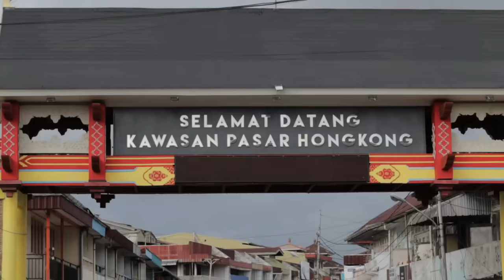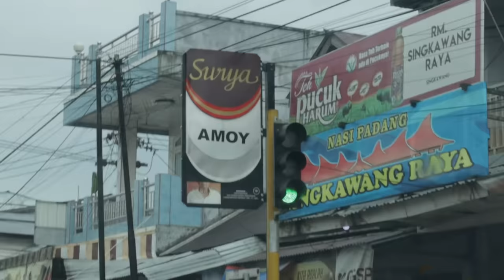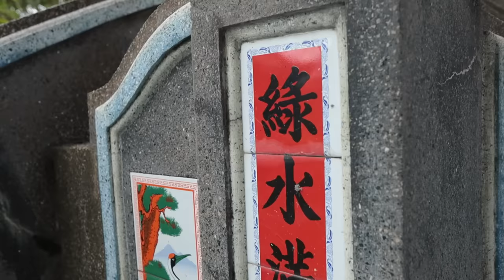ALASAN AMOY SINGKAWANG BEGITU TERKENAL !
"Singkawang kota Amoy" adalah julukan yang begitu terkenal bagi kota singkawang, kalimantan barat.
di video kali ini aku akan cari tahu, apa alasan Amoy singkawang bisa sangat terkenal & melegenda.

Support by:
LUXURY TRANSPORT BALI
alamat: jl.puri mumbul permai jimbaran, kab. badung, bali.